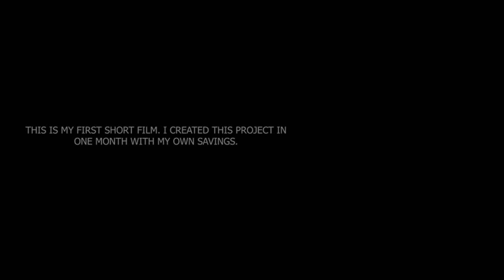Pakistani CGI Animated Short Film: "The Escape" | The Content Creator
The Escape is my first animated short film ever. I am not a professional animator, neither did I study animation.

I have always been passionate about animation, so I started self-learning Blender through YouTube tutorials 1 month ago and created this short film with my own savings.

The Escape is about a guy who is being chased by deadly enemies and trying to survive through an action packed chase sequence.

CrossMind Studio (For his Plane animation tutorial which made me inspired to make this move about planes)
Blender For such an awesome open source software which made it all possible

About The Content Creator: A place where I try to create entertaining content to bring smiles on your face in these trying times.

Stay safe.